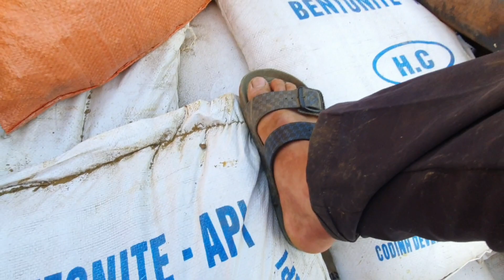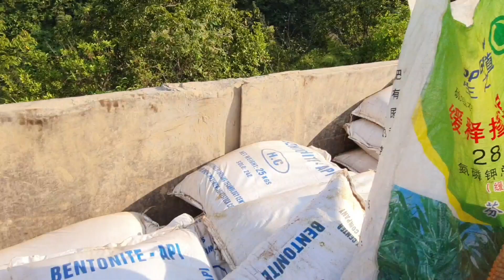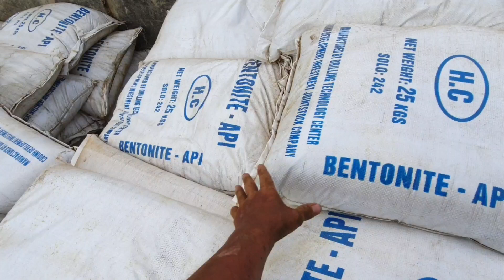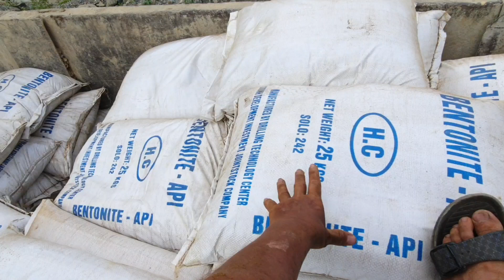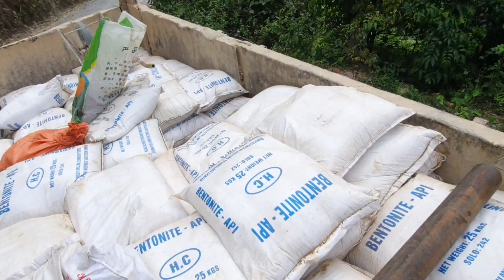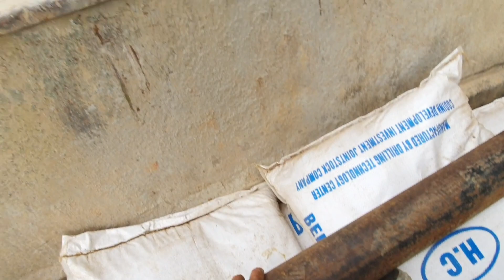Peb mus ua zog caij tsheb mus thauj 195 pob av mos 8/23/2022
Pab txhawb nqa nawb lov